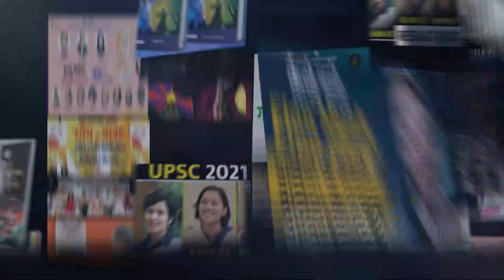"प्रभु श्रीराम के इन आदर्शों से बनेगा जीवन सफल" - Manoj Tiwari || Prabhat Prakashan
Prabhat Exam. Lets go with the video and find out ."प्रभु श्रीराम के इन आदर्शों से बनेगा जीवन सफल" - Manoj Tiwari || Prabhat Prakashan

▶ Budha Aadmi Aur Samudra (Hindi Translation of The Old Man And The Sea) Book

▶ Best Books Series Set of 3 Hidden Hindu Triology Book

▶ Devon ka uday (Hindi Translation of The Rise of the Devas) Book